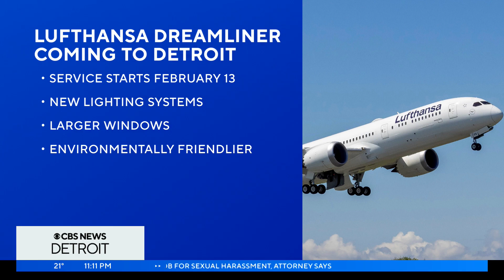Detroit among 5 new destinations for Lufthansa Dreamliner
Detroit is one of five destinations where Lufthansa's newest aircraft, the Boeing 787-9, will travel to this summer.